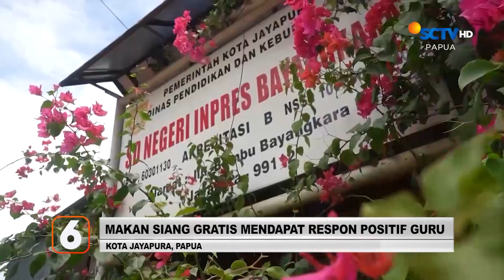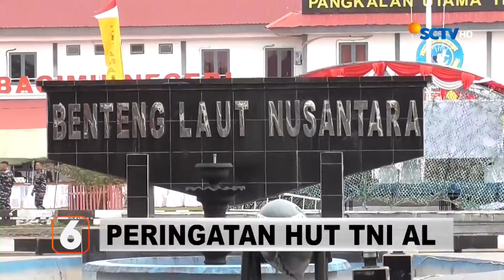Banyak Bantu Murid, Guru di Jayapura Apresiasi Program Makan Gratis | Liputan 6 Papua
Liputan 6 Papua, 12 September 2024 Part 2